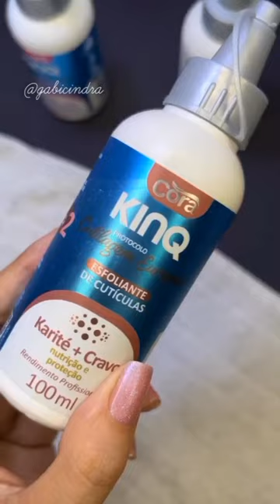Cutilagem Europeia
Não gosta de usar alicate? Vc precisa conhecer o kit Cutilagem Europeia da @coraoficialbr 🫶🏻